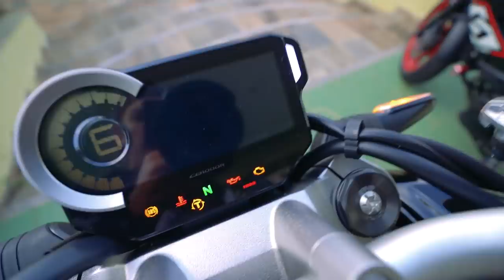QUAL A NOVA NAVE DO CANAL ?